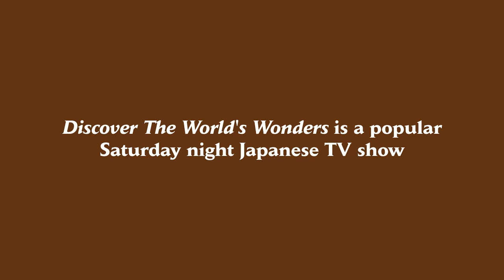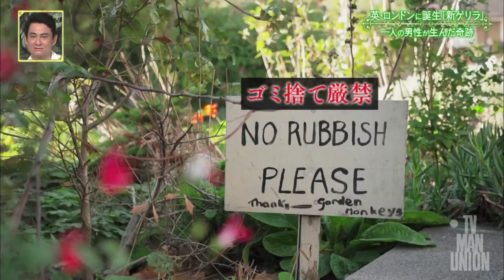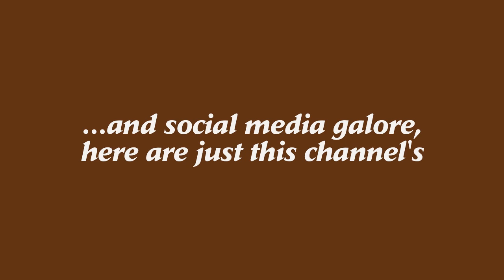GGTV Japanese TV visit Richard and his thriving guerrilla gardens now 18 years old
Japan's popular Saturday night TV show "Discover The World's Wonders" meets Richard Reynolds as he revisits the early guerrilla gardens, 18 years since he started planting them.